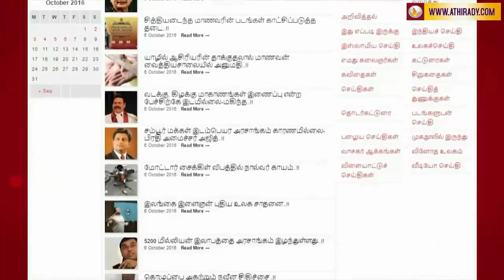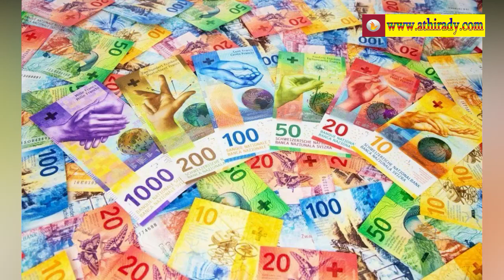புலிகளின் தலைவர் பிரபாகரன் எங்குள்ளார்? சுவிஸில் நடப்பது என்ன??..